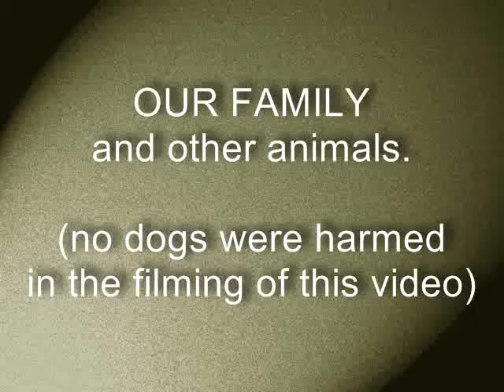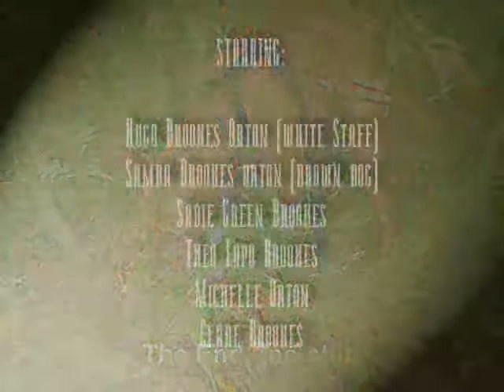Two Staffies up to no good as usual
Our two pet staffs Hugo and Samba (staffie X)having lots of fun and getting up to no good, Beach boys and Billy Joel providing the tunes . It gets better as it goes on honest! Photos and footage.